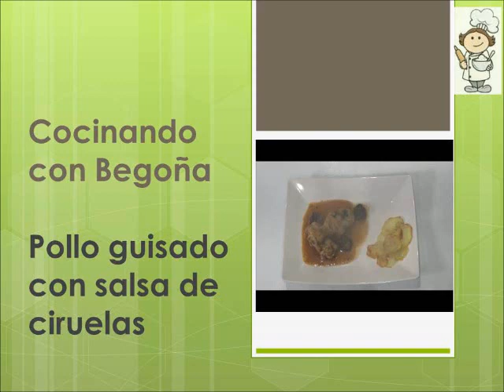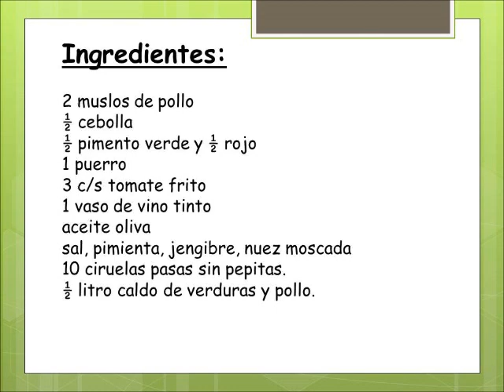Muslos de pollo con salsa de ciruelas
Sabrosa receta, facil y sabrosisima